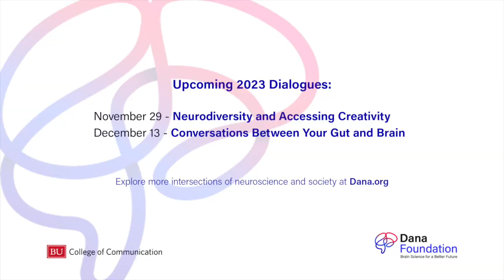Brain Organoids: What Can They Do and Not Do? - A Dana Discovery Dialogues Series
Organoids are lab-grown neuronally active brain-like structures. As these brain analogs become better models, they also become more and more similar to human brains. Join us as we discuss the bioethics and future of these increasingly complex brain models.

Speakers:
Lomax Boyd, Ph.D., Johns Hopkins University
Annie Kathuria, Ph.D., Johns Hopkins University
Michael Stanley, M.D., Massachusetts General Hospital

Moderator:
Mariette DiChristina, dean of Boston University's College of Communications